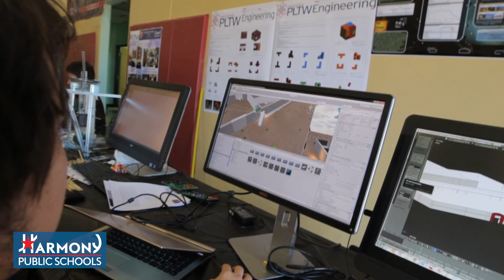Harmony Public Schools : Teaching Matters - Join Us!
We are hiring now! Job Fairs around Texas in April, 2015.

Harmony Public Schools are high performing K-12 college preparatory charter schools focusing on math, science, engineering, and computer technologies.  For more than a decade, our schools have provided students from under-served communities the opportunity to excel in their studies in a small classroom environment focused on providing the skills they need to succeed in life.

With a college acceptance rate of 100 percent, Harmony Public Schools have earned the reputation of providing a distinct, high-quality education. Our schools also have the honor of being Texas Science, Technology, Engineering and Mathematics (T-STEM) field pioneer schools.

Harmony's vision is to lead our students from the classroom into the world as productive and responsible citizens, and even Nobel laureates.